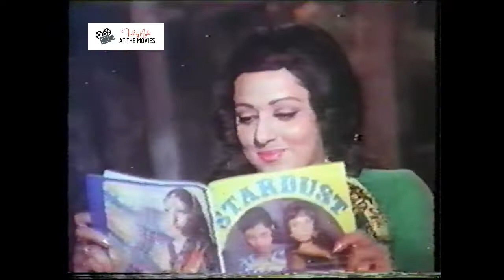Retro ad for Stardust magazine, featuring Rajesh Khanna, Zeenat Aman, Kamal Haasan and Hema Malini!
Check out this retro ad for Stardust magazine, featuring stills of Rajesh Khanna, Zeenat Aman, Kamal Haasan and Hema Malini!